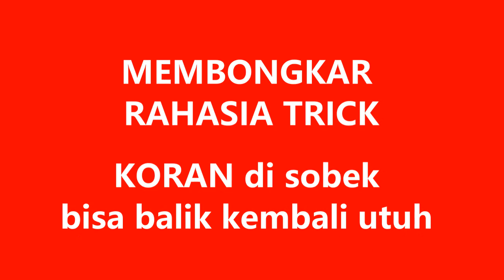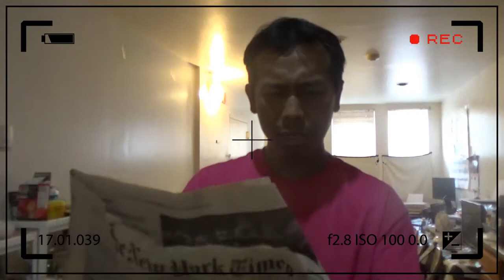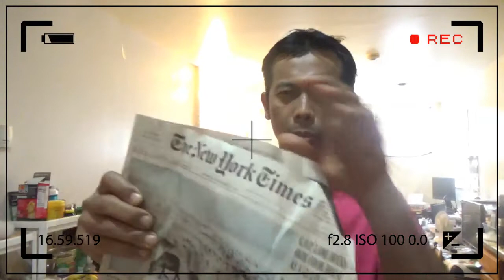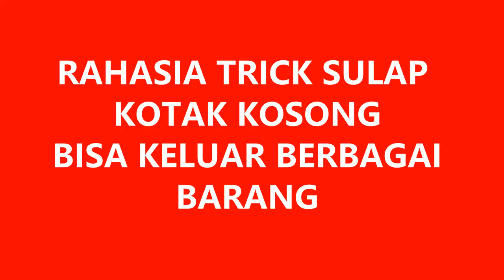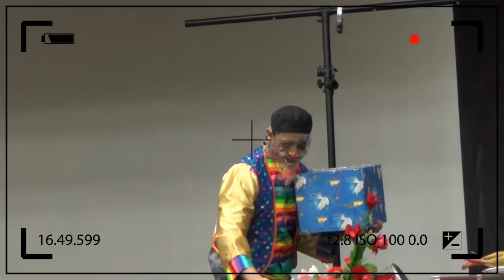Terbongkar RAHASIA trick SULAP ( Bagian 3 )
Membongkar rahasia trick SULAP di antaranya KORAN di robek bisa kembali utuh, KOTAK kosong bisa keluar berbagai barang, TONGKAT berubah jadi kembang .